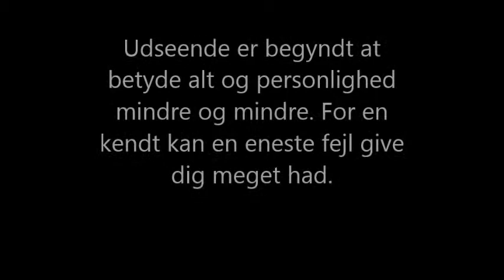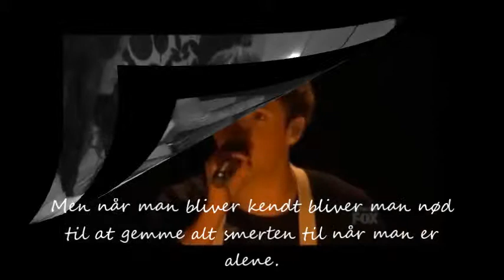BehindThat Smile 1D | MOVELLAS TRAILER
Dette er  min første trailer håber i kan lide den :)